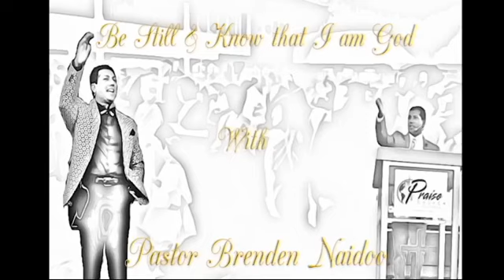Be Still & Know that He is God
Sunday Celebration @ Praise Church South Africa with Pastor Brenden Mark Naidoo